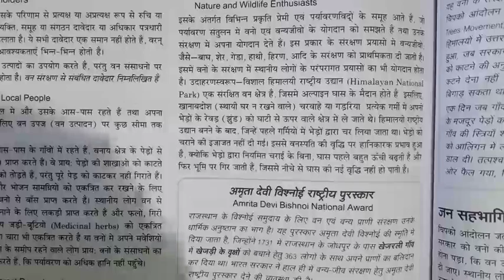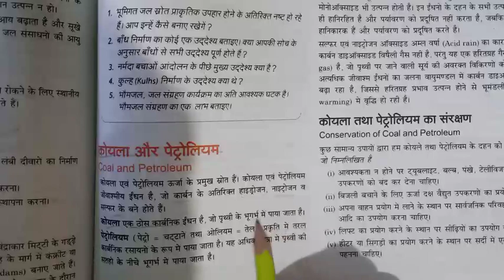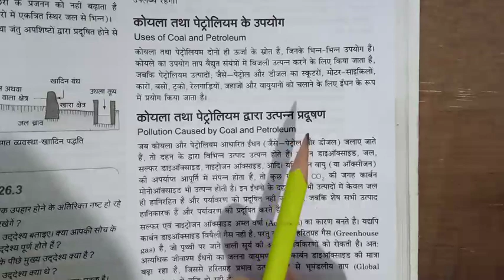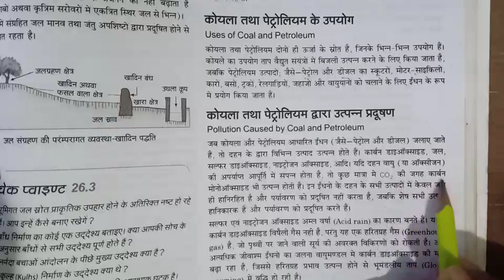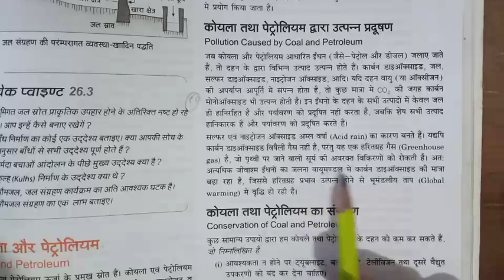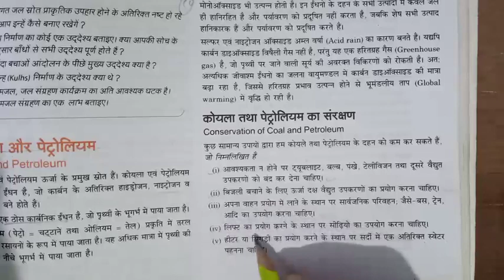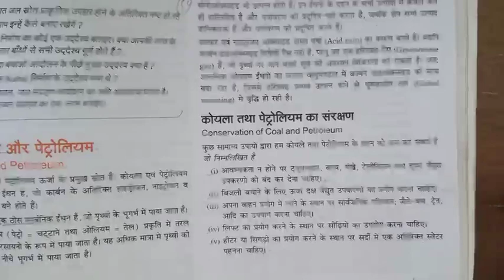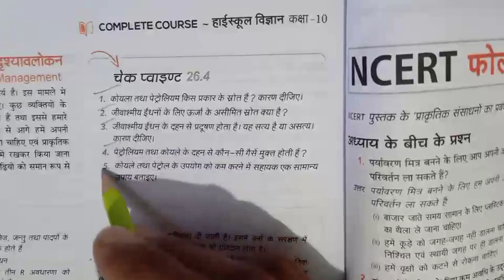class 10 science कोयला और पेट्रोलियम